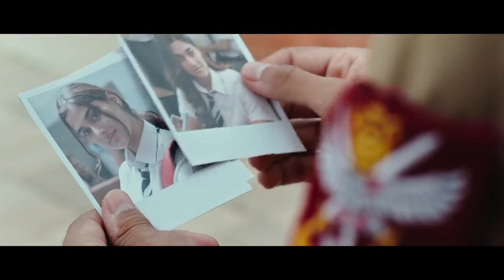MAJOR Trailer Hindi Adivi Sesh Saiee M Sobhita D Mahesh Babu In Cinemas June 3rd